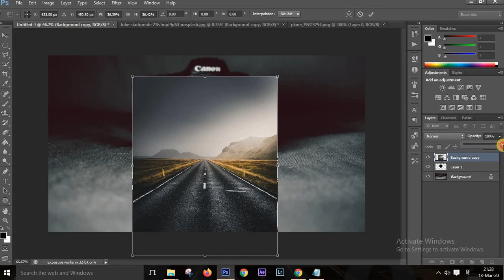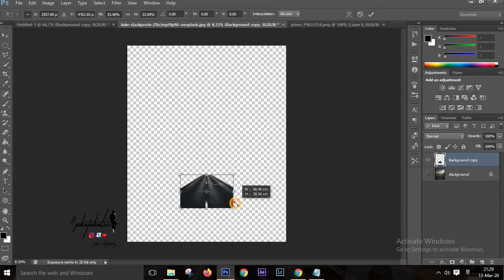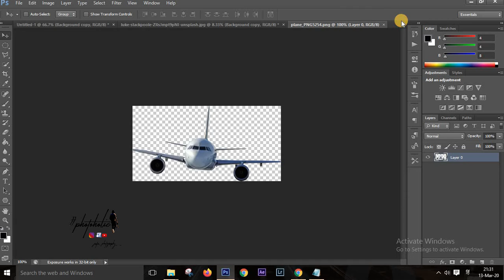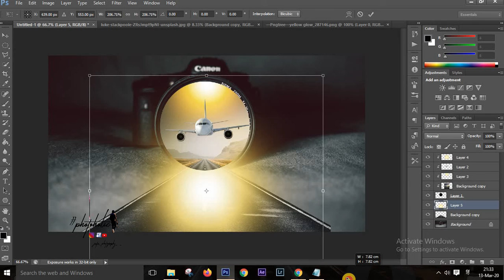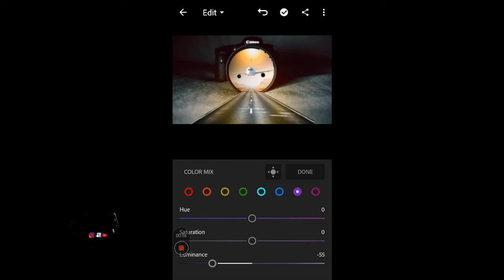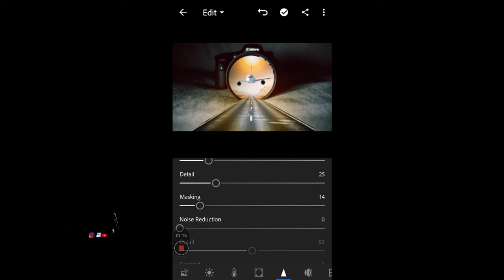Camera Plane Photo Manipulation Photoshop Lightroom || Hindi 2020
Camera Plane Photo Manipulation Photoshop Lightroom || Hindi 2020 Photoholi_C Tutorial

background music _-[FREE NO COPYRIGHT BEAT] _KING_ - Hype Freestyle T
editor ;- Hardik Patel
Cinematographer ;- Ajay { Aj}
Photography ;- justis_photography